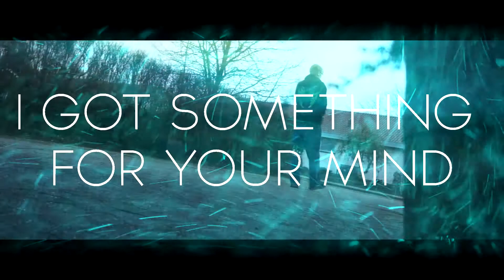I GOT SOMETHING FOR YOUR MIND!